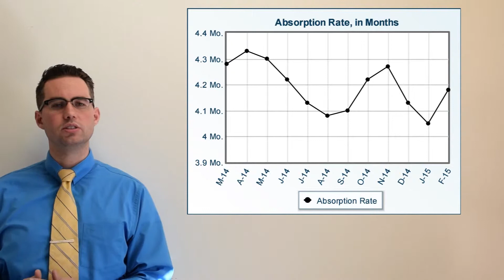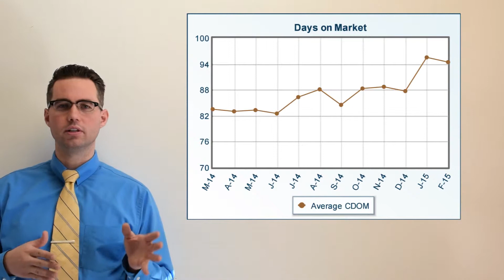March 2015 Arizona Real Estate Market Update The Adam Lee Team